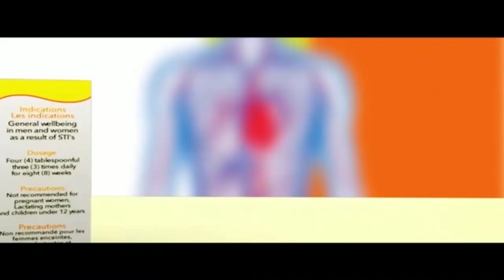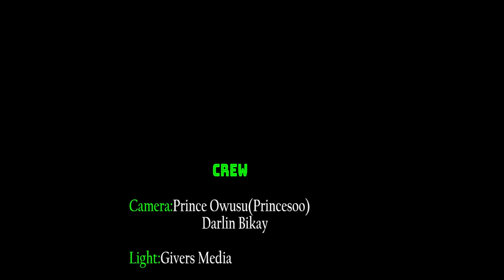This is the reason why Prophet Salifu Amoako cannot be arrested by police